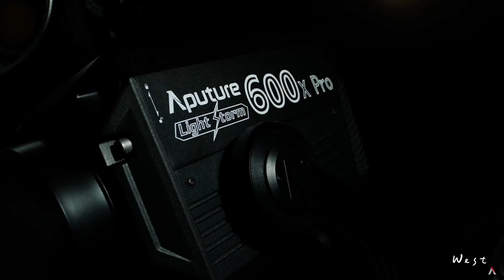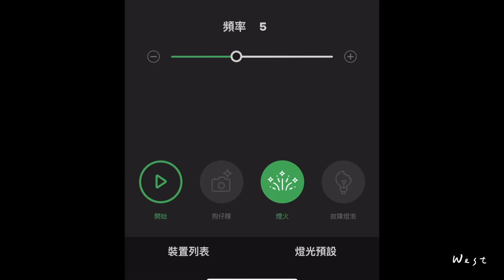｜我跳巢了，Aputure 愛圖仕 Amaran 200x 果然是CP值之王｜南光 FS300｜Forza 60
Aputure Amaran 200x＃南光 FS300
燈光的品牌不建議混搭
因為每一家的基礎顏色都不一樣
那其實我也是一直遵守這個原則啦
可是每個品牌都有它厲害的地方
真的不能混用嗎
或者是
你混用了之後
會影響多少呢
我覺得這是我今天想要跟大家探討的

｜旅拍教學第二集｜提升錄影拍攝『進階』技巧四大重點 ｜攝影｜旅拍花絮｜攝影技巧｜CC字幕

【快剪快播 婚禮】如何架構一支婚禮微電影｜婚禮錄影教學｜婚禮攝影｜剪接技巧｜CC字幕

【攝影器材分享】我們分手吧，Sony 35 1.4GM ｜攝影技巧 ｜呼吸效應｜器材經驗｜CC字幕

我是如何一個人完成自己的B roll影片 | DJI RS2 | 創作｜幕後花絮｜攝影教學